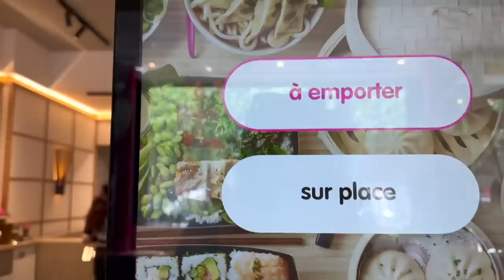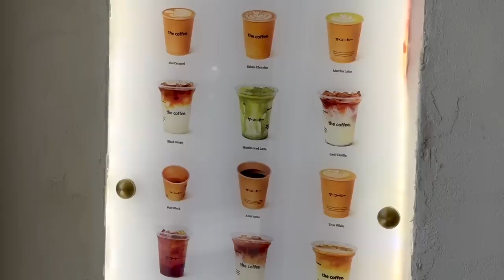LA VIE À PARIS #5 (la vie est douce 🌞 on prépare ensemble la valise pour NYC ✈️)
Cabas Sandro
Robe The Kooples (old)
Huile de Soin Soleil des Vignes Caudalie
Top Saola Nénés Paris
Valise Lipault 55cm
Sac Sandro Yza en tweed
Chemise Sandro
Robe Na-Kd
Robe GirlsinParis
Top et Blazer Suncoo (old)
Veste en jean Zara (old)
Jupe Petite Mendigote (old)
Tee-shirt & Sweat New Balance